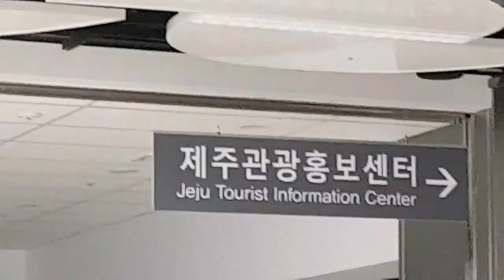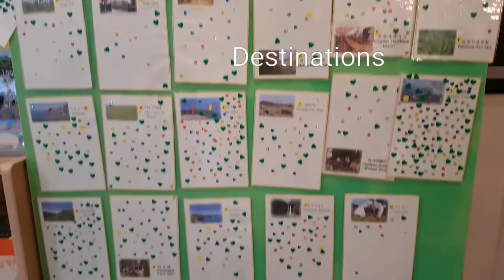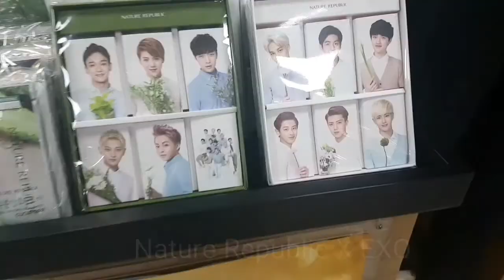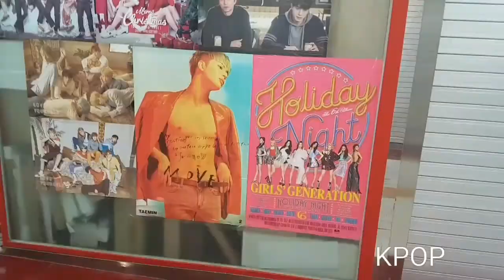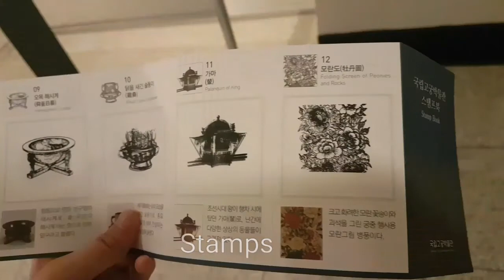KOREA WINTER TRIP VLOG 2018! (Jeju, Seoul, Myeongdong, Palace) #2!!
This time exploring more and more of Korea's finest places
Especially JEJU island (jeongbang 정방 waterfall, seoraksan 서락산 mountain, barley and sea, etc) traditional market 동문시장  dongmun market, women sea divers 해녀 haenyeo)
..and last but not least, the national palace of Korea